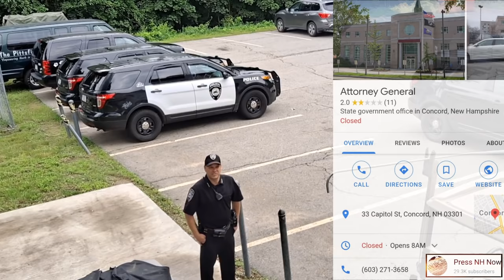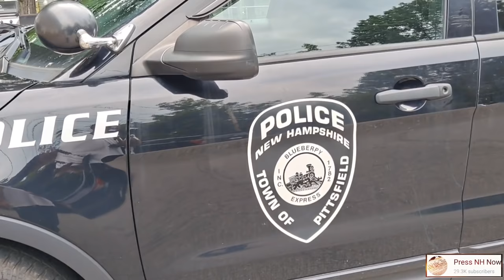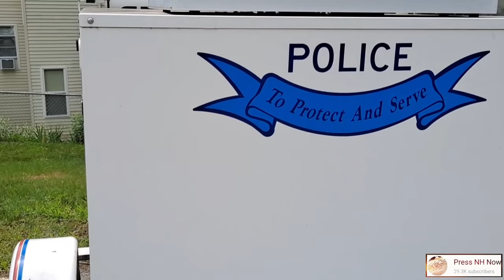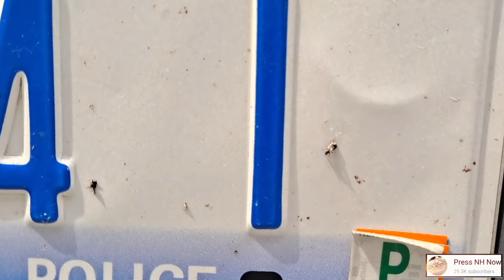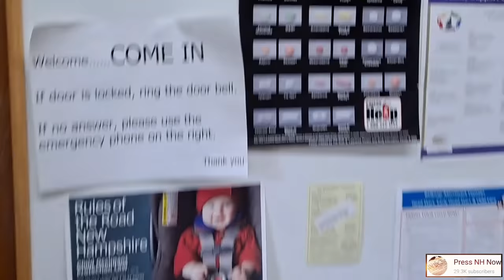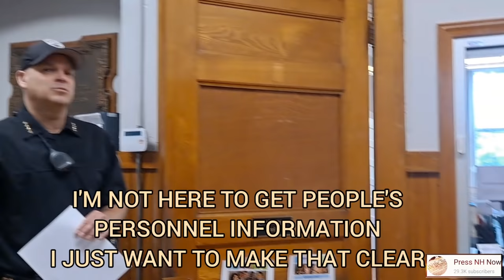CHIEF GETS **INTERROGATED** 🔎 ADMINISTRATOR GETS SHUTDOWN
ON 07/08/2021,  I WAS CONDUCTING A FIRST AMENDMENT AUDIT AND INVESTIGATION AT THE PITTSFIELD, NH POLICE DEPARTMENT REGARDING A POLICE SHOOTING ON 06/14/2021. I WAS MAKING MY WAY AROUND THE PROPERTY WHEN I NOTICED A SIGN STATING POLICE VEHICLES ONLY.

I NOTICED A RAMP ON THE SIDE OF THE POLICE DEPARTMENT LEADING TO THE BACK OF THE BUILDING HOPING TO SEE SOME OF THE POLICE VEHICLES. AS I MADE MY WAY OVER SERGEANT NANCE PULLED INTO THE BACK OF THE LOT AND NOTICED ME.

 HE WAS ON HIS RADIO I'M ASSUMING WITH THE CHIEF OF POLICE REGARDING MY PRESENCE AS HE CAME OUT A SHORT TIME LATER. SERGEANT NANCE WAS ALSO THE ONE FOLLOWING ME IN THE BEGINNING OF THE VIDEO. HE APPROACHED ME ON THE RAMP ALONG WITH THE CHIEF OF POLICE JOSEPH COLLINS WHO WAS DOWN BELOW FROM THE RAMP.

I STATED TO THEM THAT I WANTED TO GO DOWN AND SEE THE POLICE VEHICLES NOT THAT I NEEDED THEIR PERMISSION AS THE TRESPASS LAW STATES THAT IF ITS NOT RESTRICTED WITH SIGNS OR FENCED OFF ITS PUBLIC ACCESSIBLE. I ONLY ASKED BECAUSE OF THE INFORMATION I RECEIVED WAS KIND OF OFFSETTING REGARDING MY SAFETY.

THEY STATED THAT IT WAS OK BY THEM FOR ME TO GO DOWN THERE. I STARTED INTERVIEWING THE CHIEF REGARDING HIS OFFICERS AND THE SITUATION THAT HAPPENED BACK IN JUNE AND HE DID NOT WANT TO COMMENT REGARDING THE OPEN INVESTIGATION FROM THE ATTORNEY GENERALS OFFICE. HE STATED HE HAD ONE SERGEANT OUT THE SAME ONE I WAS TOLD ABOUT HIS TYRANNICAL BEHAVIORS AND STOLEN  OVER TIME TACTICS... JOSEPH. DI GEORGE.

I MADE MY WAY DOWN TO THE PARKING LOT OF THE POLICE DEPARTMENT AND SAW ALOT OF DAMAGES TO THE VEHICLES. THEY DO NOT KEEP UP WITH MAINTENANCE AS FAR AS I SEEN. I THEN MADE MY WAY INTO THE LOBBY WHEN I NOTICED THE ADMINISTRATOR AND CHIEF SPEAKING WITH A YOUNG LADY. THE ADMINISTRATOR QUICKLY SWOOPED IN FRONT OF ME BARKING ORDERS AND TRYING TO CLOSE THE DOOR ON ME.

I PUT MY FOOT IN FRONT OF THE DOOR AND TOLD HER THAT SHE SHOULD PROBABLY FIND AN INTERVIEW ROOM FOR THE PRIVACY OF THE GENERAL PUBLIC AS IT WAS ONLY 5 FEET AWAY. I ALSO TOLD HER THAT I'M NOT HERE FOR ANY PERSONNEL INFORMATION. IF I EVER DO GET PERSONNEL INFORMATION ON MY VIDEOS I HAVE NO ISSUE EDITING OR REMOVING IT AS I HAVE RESPECT IN THAT ASPECT.

I HAD AN INTERESTING CONVERSATION WITH THE CHIEF REGARDING THE CREATION OF PRIVACY FOR ITS CITIZENS AND TOO UTILIZE HIS INTERVIEW ROOM NEXT TIME. I BROUGHT UP WOLFEBORO, NH TOWN HALL AUDIT REGARDING THE CHIEF AND HIS TYRANNICAL BEHAVIORS DURING MY TIME THERE.

CHIEF COLLINS STATED THAT HE KNEW THE WOLFEBORO CHIEF OF POLICE DEAN AND I TOLD HIM HE MIGHT WANT TO REACH OUT TO HIM REGARDING HIS BEHAVIORS FROM ONE CHIEF TO ANOTHER. I ALSO TOLD HIM TO HE MIGHT WANT TO WATCH THE AUDIT REGARDING HIS BEHAVIORS.

WE ENDED OUR CONVERSATION ON AN OK NOTE AND I WENT ON MY WAY.

PITTSFIELD, NH POLICE WEBSITE
 (LINK BELOW)

PITTSFIELD, NH POLICE FACEBOOK
(LINK BELOW)

CHIEF THREATENS W/ ARREST OUT OF CONTROL TOWN HALL EMPLOYEE'S